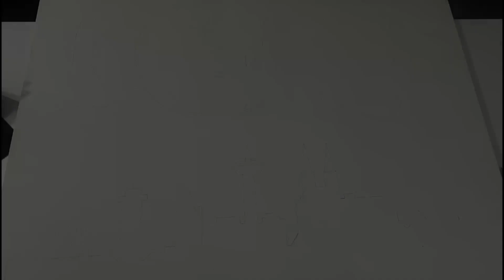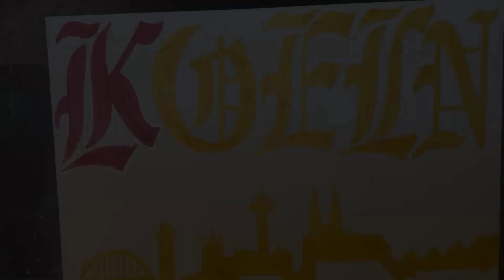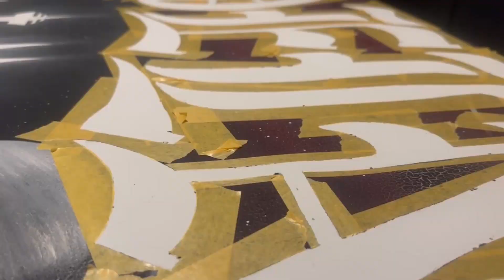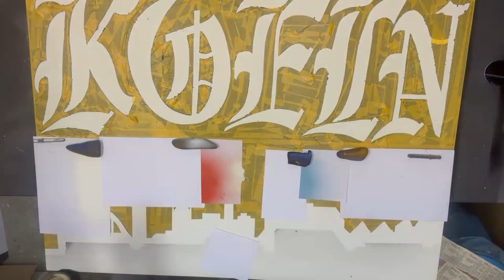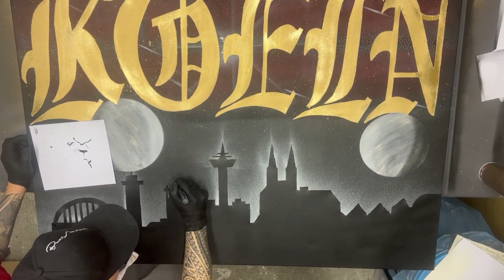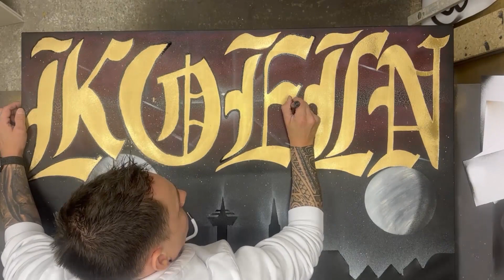DIY Köln Leinwandbild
Hey Leute!

In diesem Video habe ich ein Bild auf Leinwand überarbeitet und etwas eigenes gestaltet

Hoffe es gefällt euch und wenn ja dann schreibt doch gerne mal ein paar Ideen für weitere Bilder in die Kommentare.

Wenn dir gefällt, was du siehst und du evtl neugierig bist was noch so von mir kommen wird, dann wäre ein Abo für meinen Kanal fantastisch! Ich schätze Die Unterstützung beim Ausbau dieses Youtube-Abenteuers sehr!

Ich bin wirklich dankbar für alle Kommentare zu diesem Video / Bild
ob Verbesserungsvorschläge , Konstruktive Kritik , Ideen für weitere Bilder , Tipps zum verbessern meiner Werke oder einfach paar nette Worte , sind gerne gesehen!
Dadurch kann ich vll Dinge verbessern die ich vorher nicht wusste!

Danke Leute!

Hey people!

In this video I reworked a picture on canvas and created something of my own

Hope you like it and if so, please write a few ideas for more pictures in the comments.

I really appreciate the support in expanding this Youtube adventure!

I'm really thankful for all the comments on this video/image
whether suggestions for improvement, constructive criticism, ideas for more pictures, tips for improving my work or just a few nice words are welcome!
This may help me improve things I didn't know before!

Thanks, people!